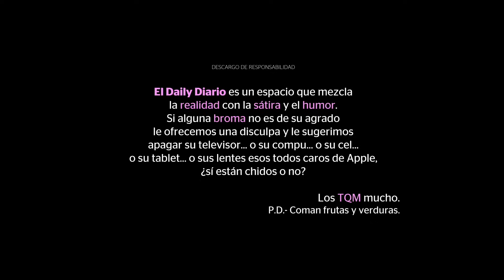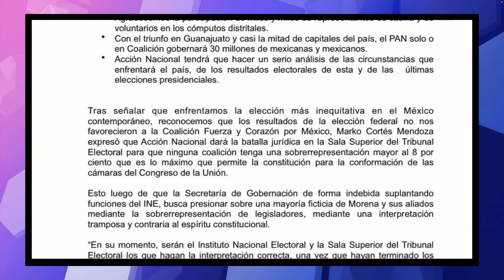ElDailyDiario #190 - 10/06/24: MORENA y aliados consiguen mayoría absoluta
00:47 Consiguen mayoríaabsoluta de la Coalición de Morena, PT y PartidoVerde
03:45 MarkoCortés asegura que luchará para evitar que cualquier coalición tenga
14:41 IECM aprueba acuerdo para que Morena obtenga sobrerrepresentación en el congreso
15:48 ClaudiaSheinbaum tuvo primer acto público después de elecciones
17:10 Morena niega victoria de PabloLemus de MovimientoCiudadano en Jalisco; impugnarán
19:00 IglesiaCatólica presenta 10 peticiones a Claudia Sheinbaum
18:28 SNM de Panamá deportó a CarlosAhumada a Paraguay
20:21 Mueren al menos 2 personas tras colapso de barandal en SanLuisPotosí
20:40 Descubren 3 cuerpos torturados en Tabasco
21:15 DonaldTrump anuncia creación de coalición
21:35 Renuncia ex general y ministro de gabinete de guerra de Israel
21:55 CoreadelNorte vuelve a enviar globos rellenos de basura a CoreadelSur
22:27 México perdió 3-2 contra Brasil previo a la CopaAmérica
22:48 MaxVerstappen gana GP de Canadá; “Checo” Pérez quedó fuera tras chocar en las últimas vueltas

◉ No te pierdas ninguno de nuestros programas, conoce nuestra programación:
➙ Giro Positivo🤕 El noticiero que hace un esfuerzo por encontrar un ángulo agradable a cada noticia.
➙El Weekly Chilango/ Noticias de la CDMX con un toque de humor todos los martes 8:00 PM (hora de Ciudad de México)